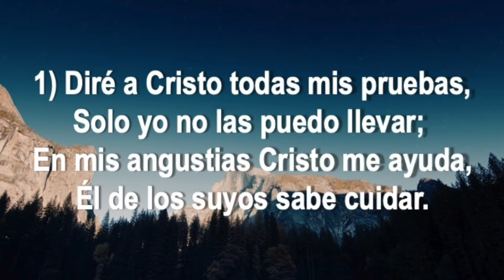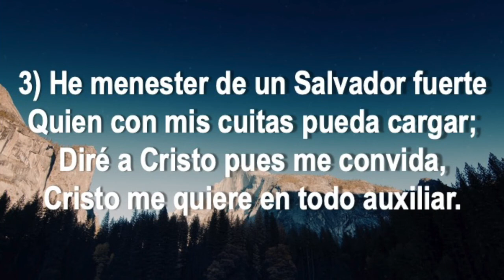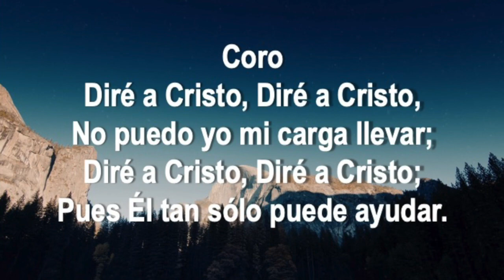#423 Diré a Cristo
Himnos Majestuosos #423